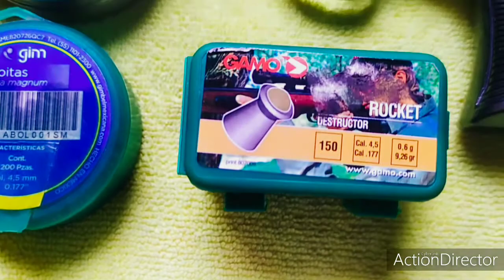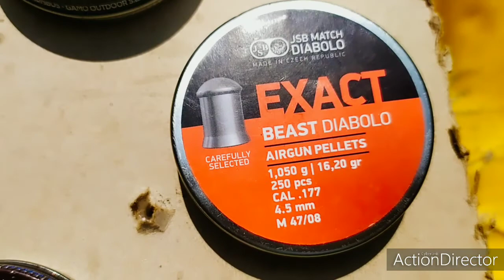Pistola Mendoza PK 62 C disparado con diferentes tipos de diábolos